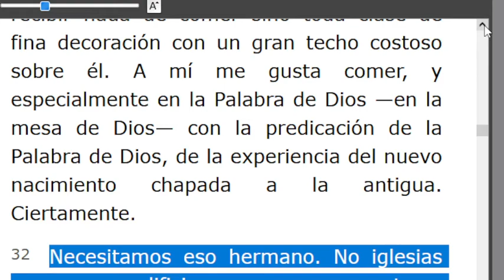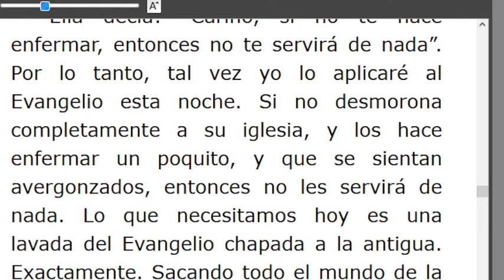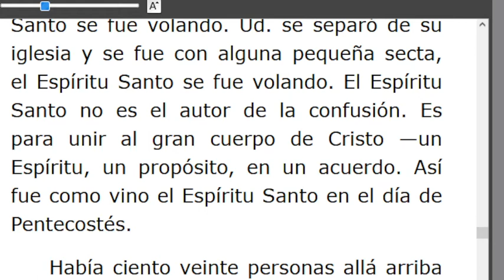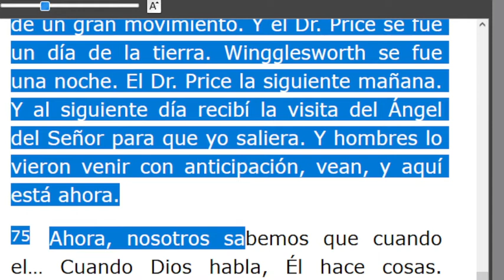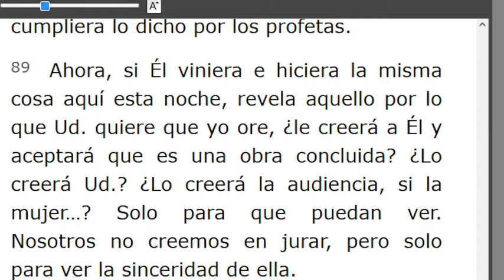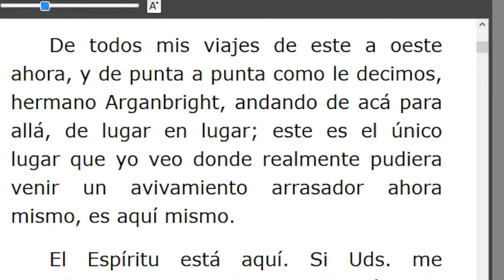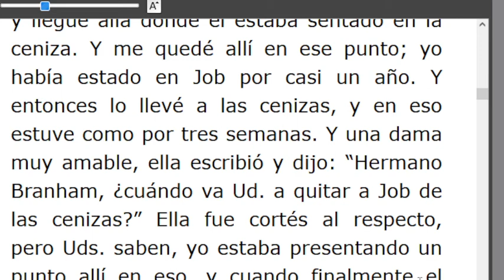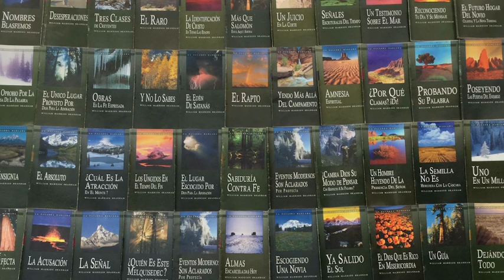LECTURA DE LOS MENSAJES DEL PROFETA !!ELIAS!! WILLIAN MARRION BRANHAM DESDE EL AÑO 1947 Hasta1965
J e r e m i a s   50:
28. VOZ DE LOS QUE HUYEN  y ESCAPAN DE LA TIERRA  DE BABILONIA, PARA DAR EN SION LAS NUEVAS DE LA  RETRIBUCIÓN DE JEHOVÁ NUESTRO DIOS, DE LA VENGANZA DE SU TEMPLO.

=== INICIA: EL CORDERO Y LA PALOMA  - 57-0325... Párrafo: 32...TERMINA Párrafo: 103...